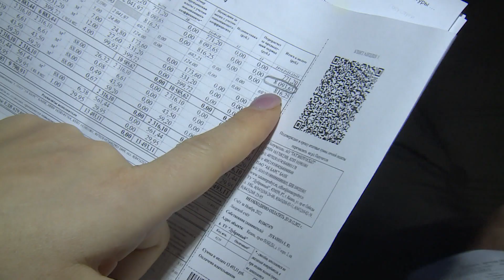Жителям Казани пришли большие счета за отопление в ноябре